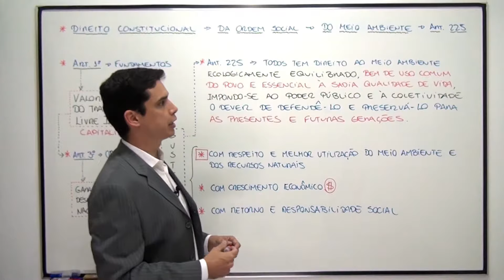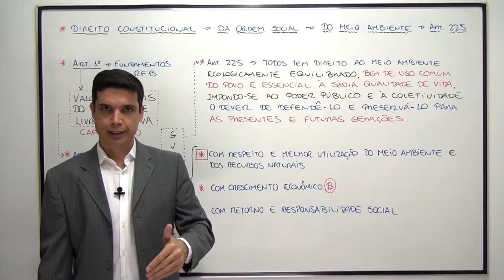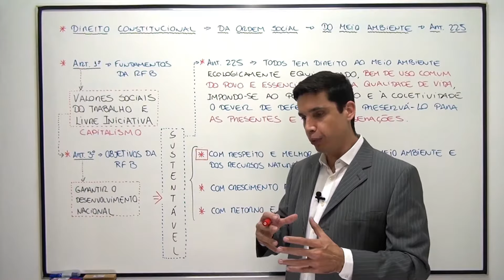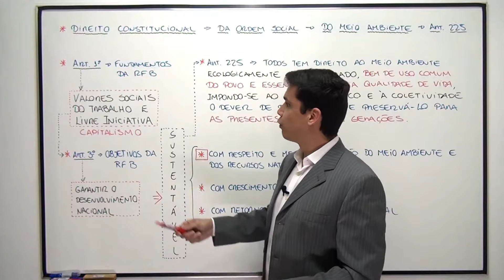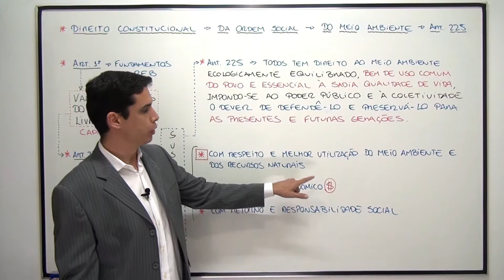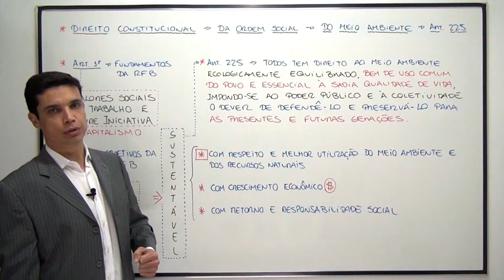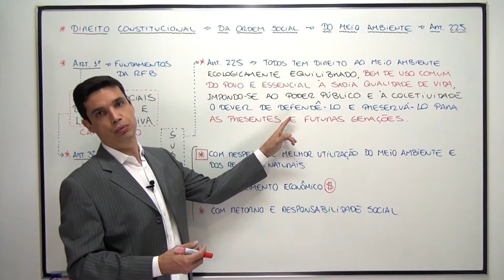CF88 - Art. 225 (Do Meio Ambiente)